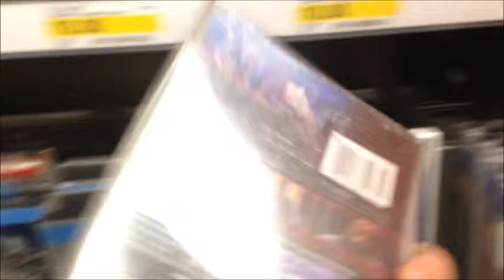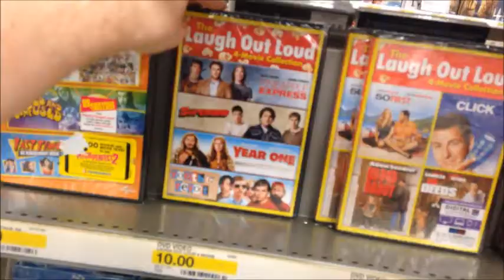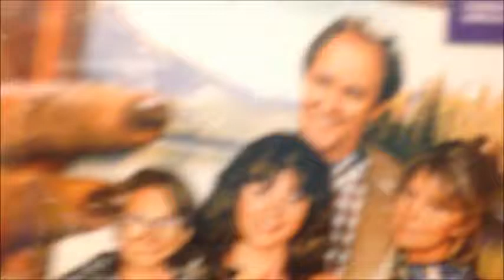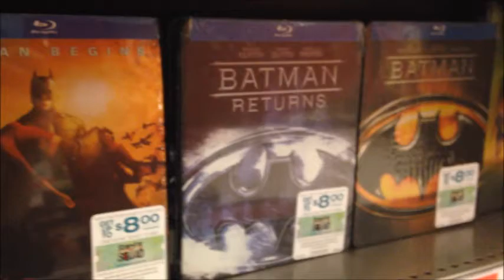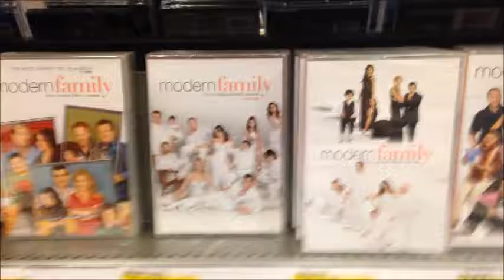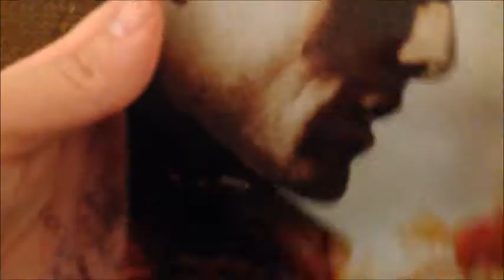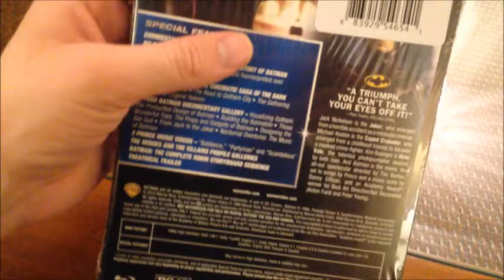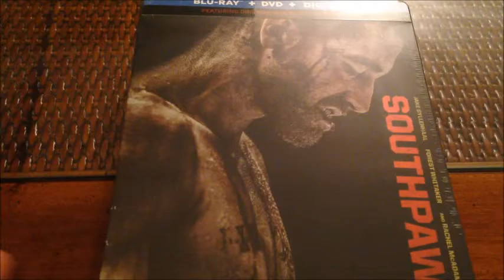BluRay/DVD Hunting #3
Hey guys, welcome to my movie channel! I went to Target with the singular intention to purchase ONE movie, no filming... However when I arrived I saw all NEW inventory and I had to take advantage of the opportunity! I pulled out my Iphone and this is the result! Enjoy.